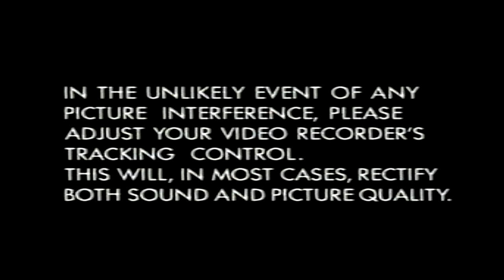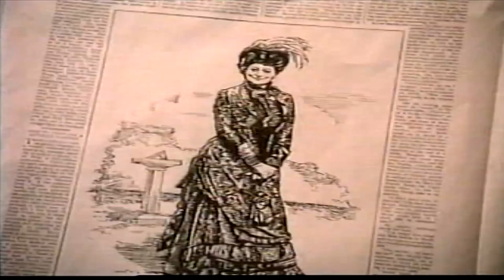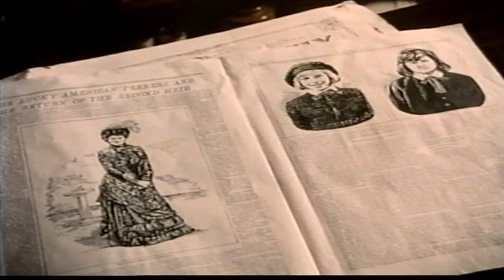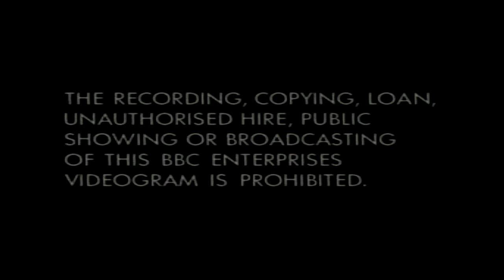Little Lord Fauntleroy (1995 UK VHS) (TAPE TWO)